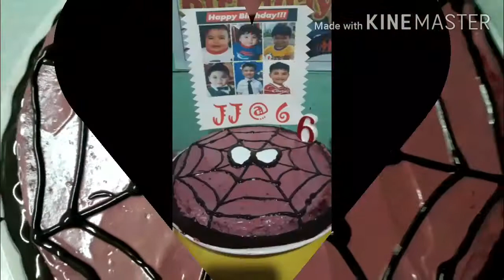FIRST CAKE MADE FOR MY APO | SPIDERMAN VERSION